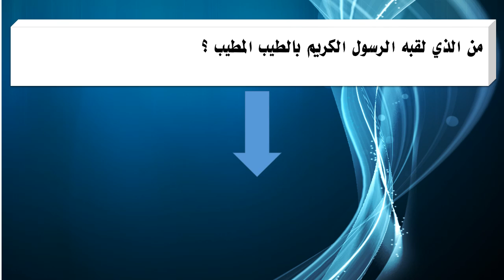من الذي لقبه الرسول الكريم بالطيب المطيب ؟